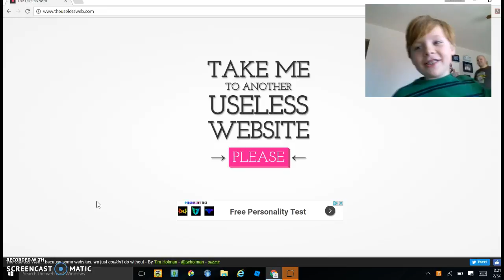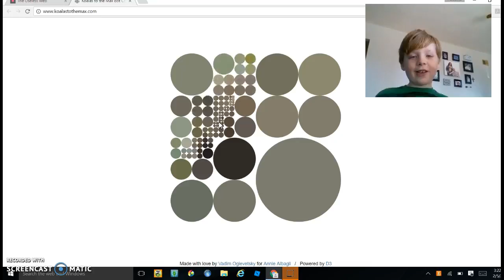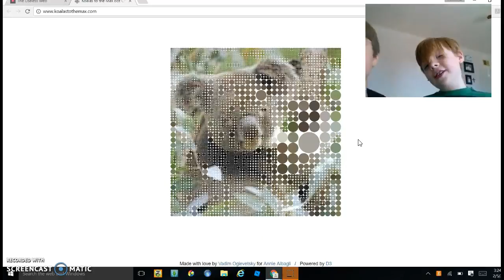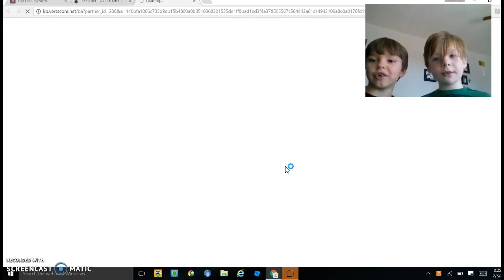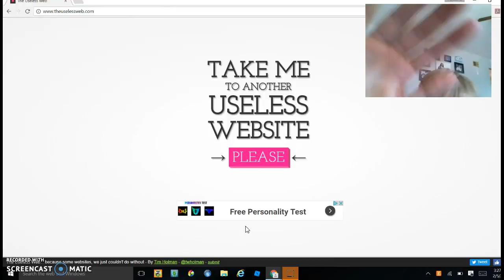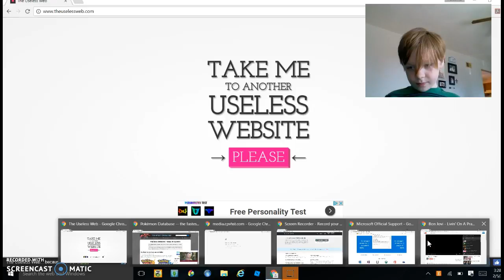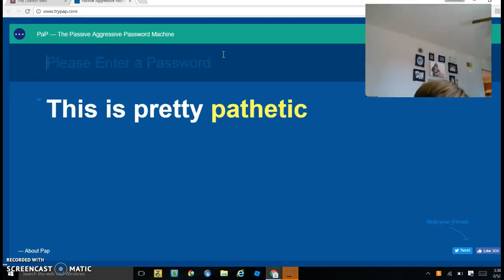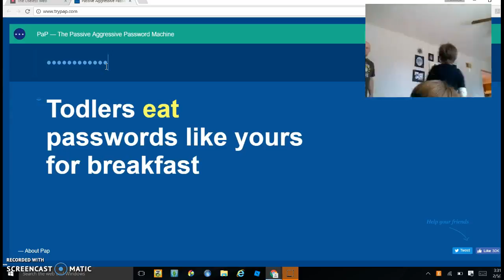the weird web pt1